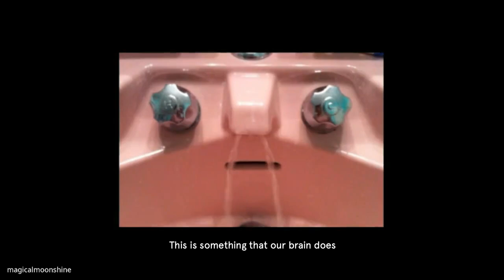A puppet show at the Moonshot Factory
Xer Benjie Holson has an unusual background: he comes from a family of puppeteers and grew up performing with his parents, starting with a part as the sun in the Eensy-Weensy Spider show at age 2. As a roboticist at the Moonshot Factory, he applies his puppetry skills to the design of our Everyday Robots — and to show us how it's done, we invited Benjie's parents to give a masterclass in puppeteering to Xers.